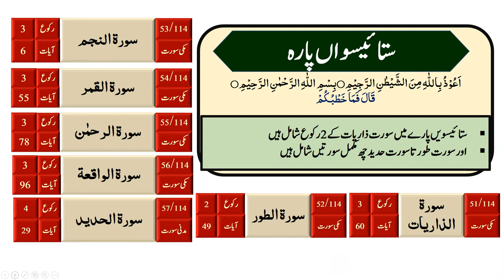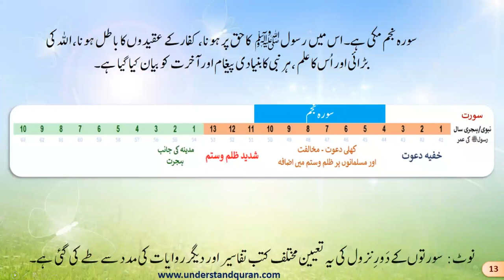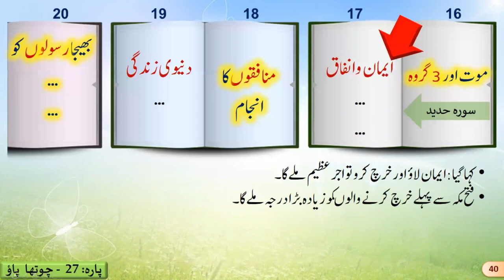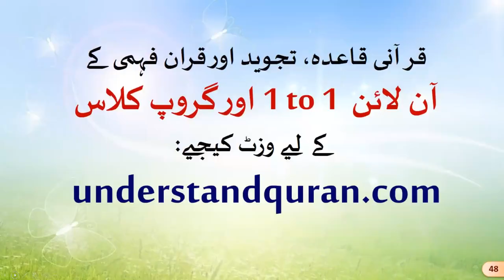27, Khulasa Quran Para 27, pointer wise.. پارہ 27.خلاصہ قرآن شارات کی مدد سے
27,  Khulasa Quran Para 27,  pointer wise.. پارہ 27.خلاصہ قرآن شارات کی مدد سے
Summary of Quran para with help of pointers on each page of Para
there are 20 pages in each para,
every page has 3_4 Pointers,

اَعُوْذُ بِاللّٰہِ مِنَ الشَّیْطٰنِ الرَّجِیْمِ۝بِسْمِ اللّٰہِ الرَّحْمٰنِ الرَّحِیْمِ۝
قَالَ فَمَا خَطْبُکُمْ
ستائیسویں پارے میں سورت ذاریات کے 2 رکوع شامل ہیں
اور سورت طور تا سورت حدید چھ مکمل سورتیں شامل ہیں